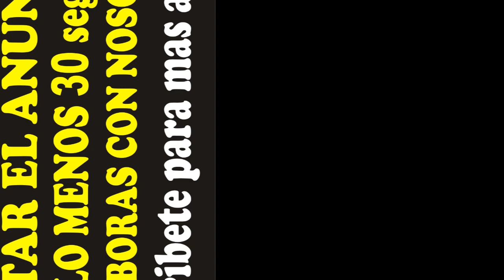Audio para vender productos navideños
Si realmente aprecias nuestro trabajo puedes donarnos:
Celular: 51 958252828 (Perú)